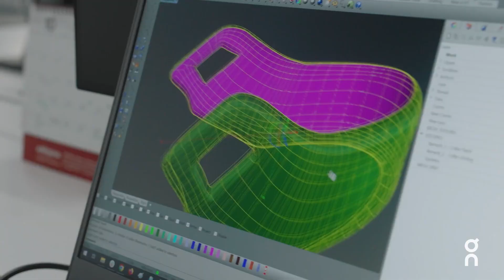On plans with Anaplan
Learn how sportswear brand ON leverages Anaplan for enterprise supply, demand, and capacity planning enterprise insights.